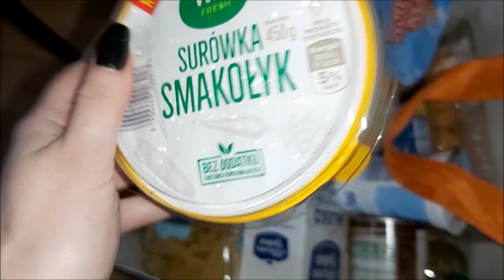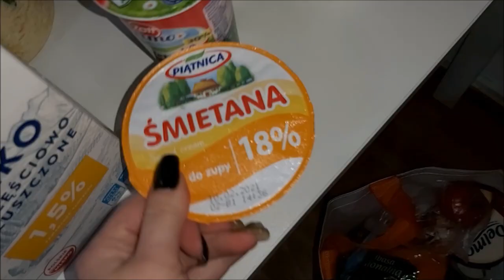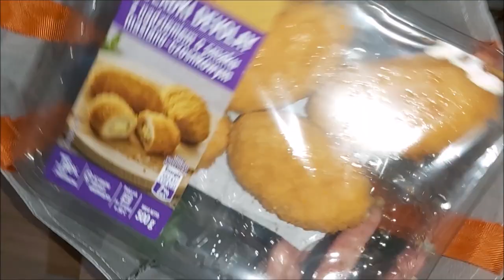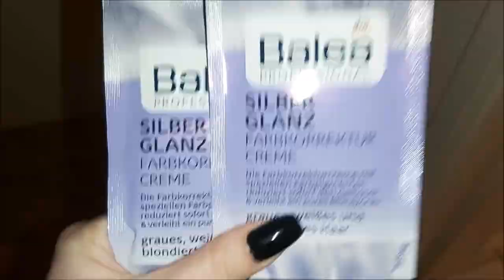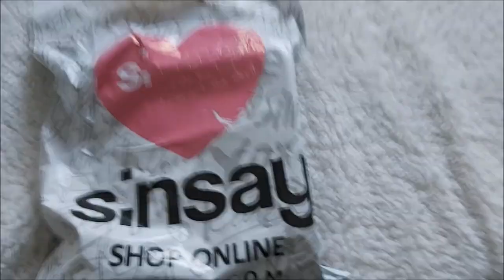VLOG - HAUL BIEDRONKA I PEPCO & SPRZĄTAM OZDOBY ŚWIĄTECZNE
Daj łapkę w górę , to mnie baaardzo motywuje :)